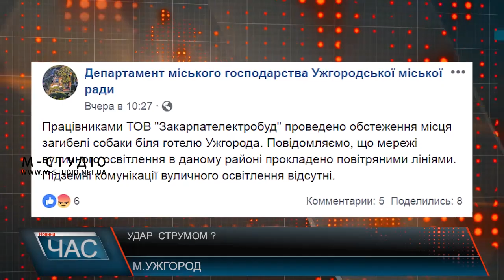Удар струмом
В Ужгороді під час прогулянки вбило струмом собаку. Сталося це на площі Богдана Хмельницького. Власник почув, як чотирилапий заскавулів, згодом впав на землю й помер. Чоловік написав заяву до поліції. Хоче, аби винні були покарані – та чи вдасться їх знайти?